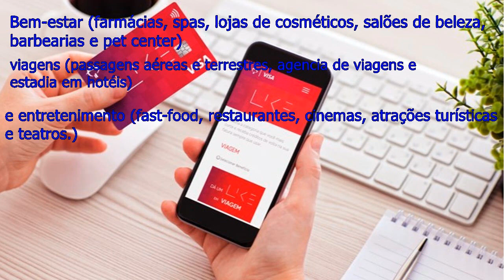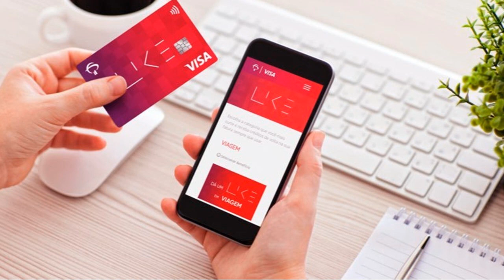Novidade: Bradesco lança Cartão Like Visa com pacote personalizado de benefícios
Bradesco lança este mês o Cartão Like Visa, primeiro no mercado a oferecer ao cliente a possibilidade de escolher o pacote de benefícios que deseja usufruir. A tecnologia que possibilita a customização dos benefícios é da Visa e é inédita no Brasil.
Outro ponto forte do cartão é a grande oferta e variedade de cashbacks. Ao adquirir o cartão, por exemplo, o cliente terá automaticamente 5% de cashback para transações em assinatura e plataformas digitais. Além disso, o Cartão Bradesco Like Visa oferecerá crédito de volta na fatura em serviços e produtos de interesse do cliente, conforme o pacote de benefícios e a categoria que ele escolher.